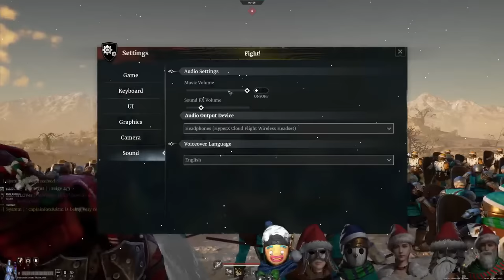[EN] How will our defenses hold up